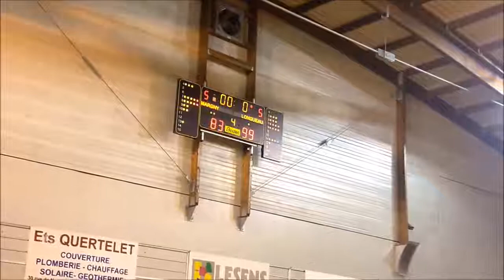Ascc NM3 QT4 coupe de picardie 21 avril 2018